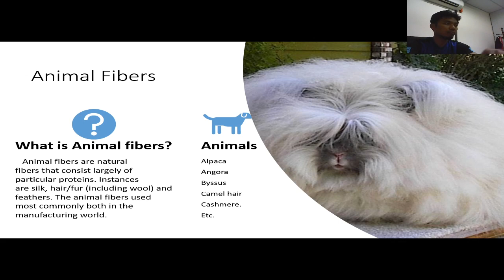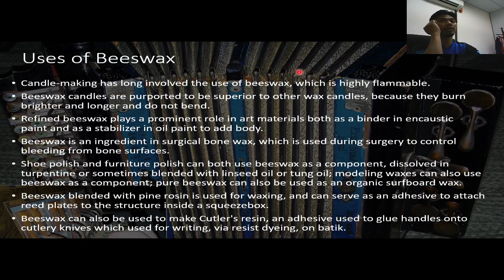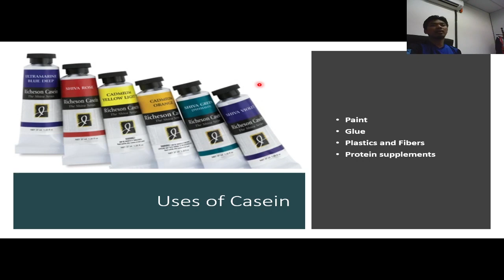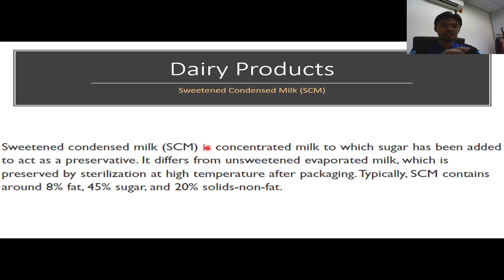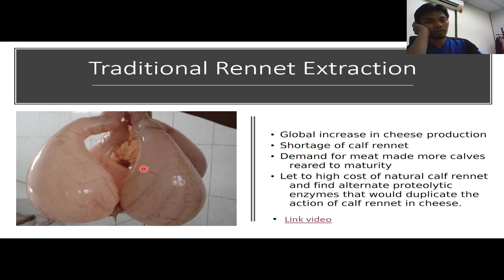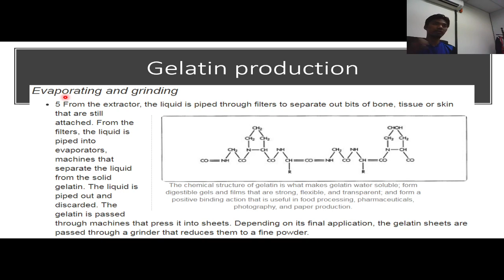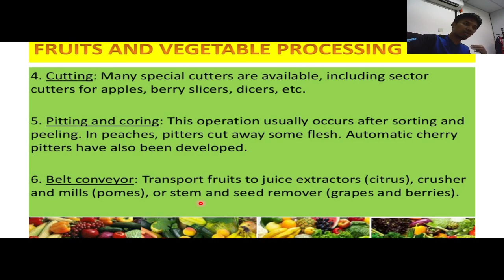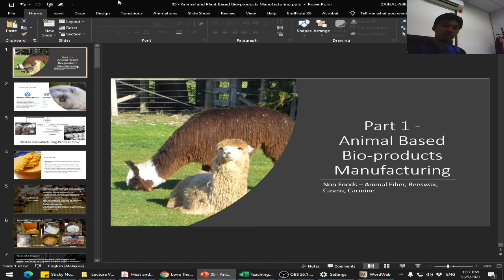ERT470 Animal and Plant Based Bioproduct Manufacturing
This video dedicates for programme of Biosystems Engineering in UniMAP